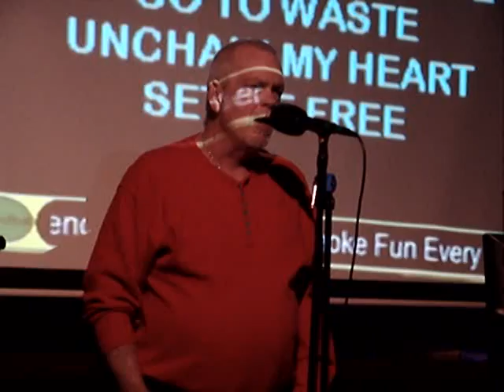Country Bill... Unchain My Heart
Country Bill, Unchain My Heart, Joe Cocker Version, Starlite Lounge, Pompano Beach, FL, DJ Rick, Video by TV Tom